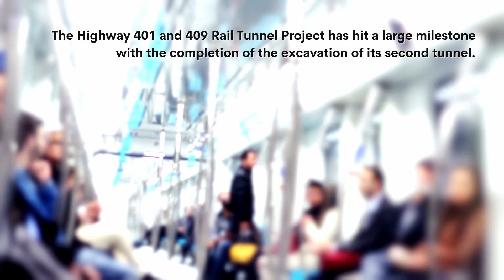InsideTrack Recap - Feb 19 2021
The Canadian Association of Railway Suppliers presents a recap of this week's InsideTrack News.
For more articles and news visit: railwaysuppliers.ca/news

Wanek-Libman, Mischa. (2021, February 12). Excavation of second tunnel under Highways 401 and 409 in Ontario complete. Retrieved from Mass Transit

Yarr, Kevin. (2021, February 12). Summerside transit 'just not adequate,' report finds, city looks to expand. Retrieved from CBC

Edmonton Staff. (2021, February 17). Complete closure of LRT planned for next weekend. Retrieved from CTV News